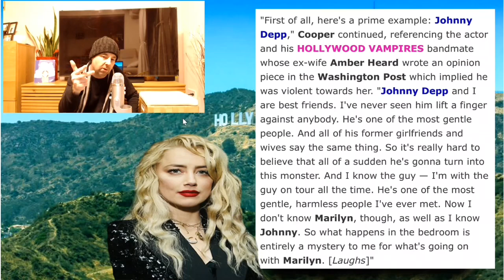Alice Cooper DEFENDS Marilyn Manson and Johnny Depp!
New members get their names in the credits!